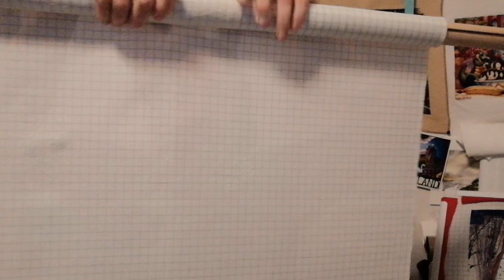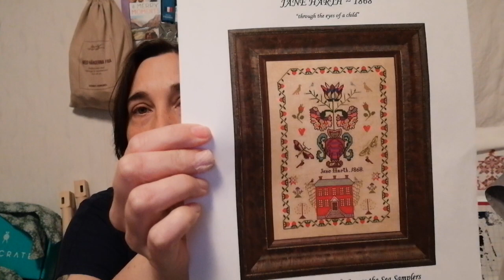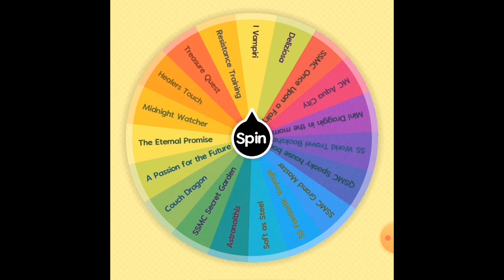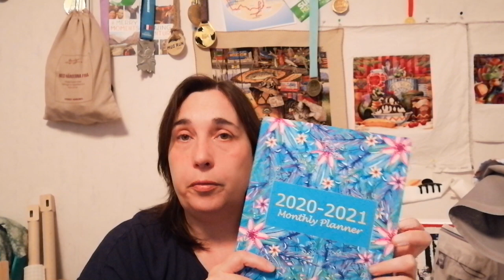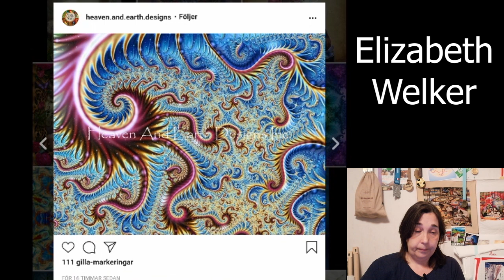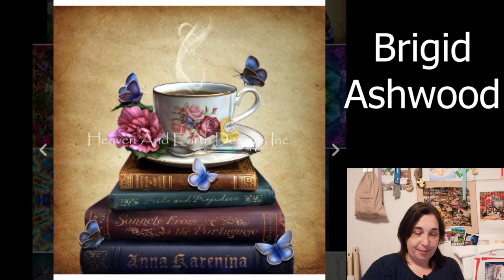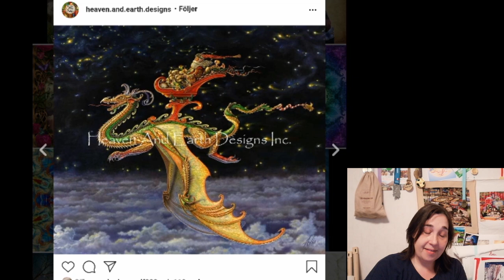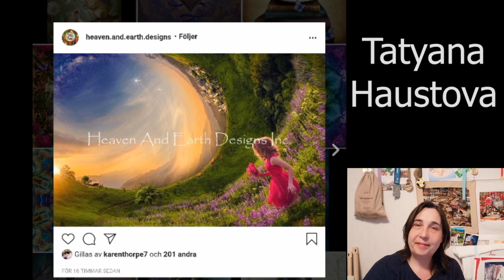Flosstube #21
This week I got to stitch on two HAEDs! One HATS, one Mira and one Long Dog *puh* =)

Leave a comment about the QOTW and which new HAED release was your favorite!